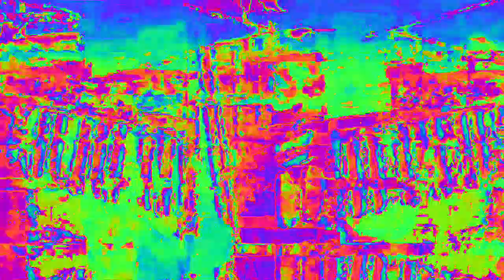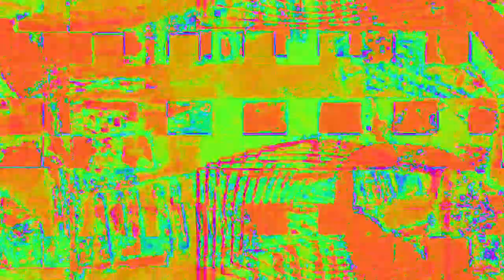[EPILEPSY WARNING] Movie 23 02 14 02h09m36s